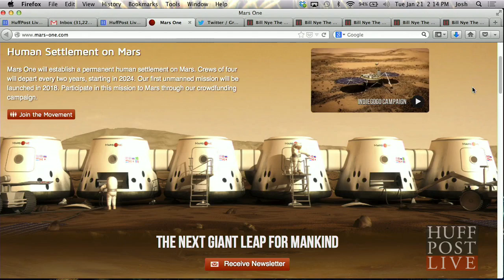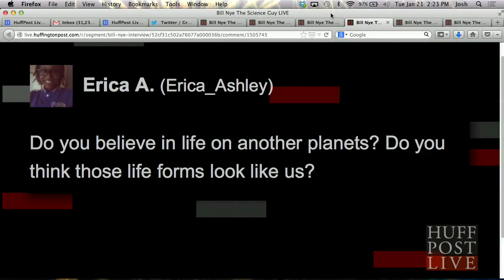Bill Nye Talks Aliens on Mars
Bill Nye The Science Guy joins HuffPost Live to discuss humans settling on Mars.